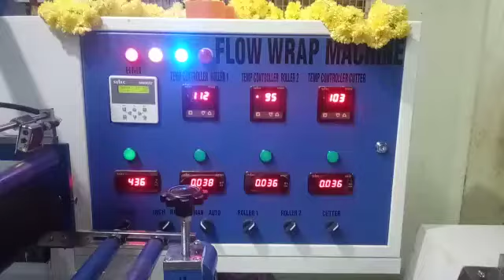Do you know how the Soap's are Packing by Machines?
Founded in 1997, V.K. Engineering & Company serves as a primary manufacturer, supplier, and service provider of flow-wrapping, flow pack, and food processing systems.

Explore the Soap Packing Machine's performance in our comprehensive video. Gain insights into how these machines operate and the types we utilize. As the foremost packing manufacturer in Coimbatore city, V.K. Engineering & Company ensures top-notch quality.

Address: 39, Angammal Layout, NeelikonamPalayam, Singanallur, Coimbatore - 641033, Tamil Nadu, India